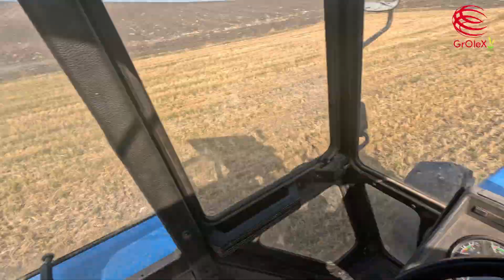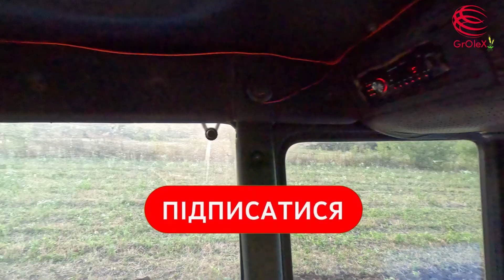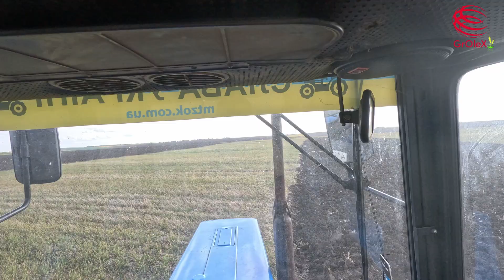Перевертаю брилу або як ореться після 3 місяців посухи. Оранка МТЗ 82.1 і ПЛН 3-35 Частина 1.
Достю брилу з того світу оранка після посушливого літа.